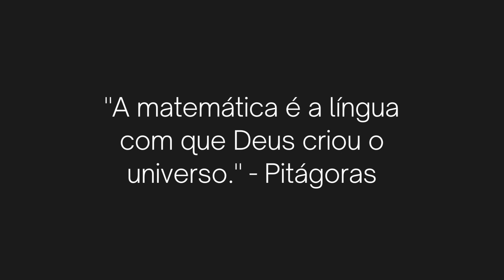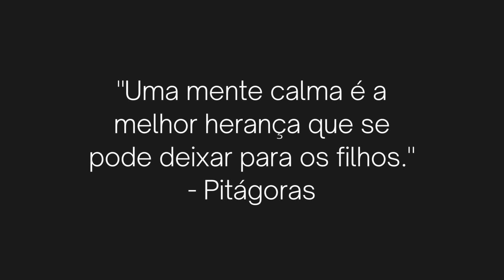Pitágoras, citações 571570 a C 497496 a C